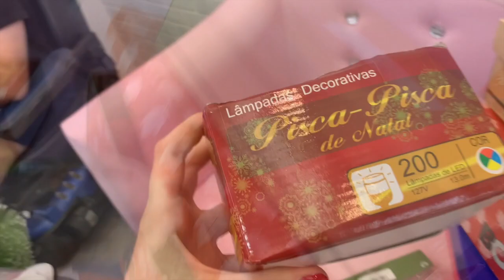Montando minha primeira árvore de Natal no escritório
Minha primeira árvore de Natal no escritório novo!! ♡

♡ Gostou do vídeo? Seu feedback é muito importante pra mim!! ♡